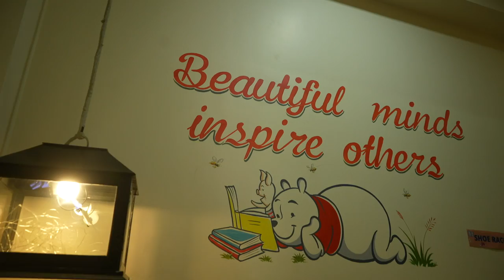Aavyan's Day @ Pre School| REECHA Sharma